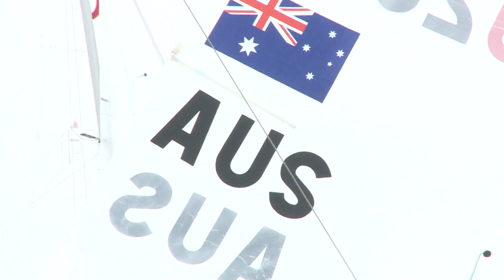Tom Burton Leads His Aussie Counterparts In Melbourne